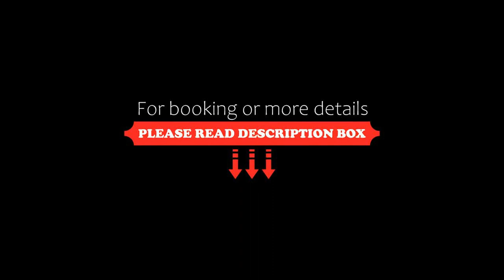Sirocco Hotel, Zakynthos Town, Greece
About Property:
Set in Zakynthos Town, 750 m from Kalamaki Beach, Sirocco Hotel offers accommodation with a restaurant, free private parking, a seasonal outdoor swimming pool and a bar. Among the facilities at this property are a 24-hour front desk and a shared lounge, along with free WiFi throughout the property. The hotel has a garden and features a sun terrace.
At the hotel, all rooms come with a wardrobe, a patio with a garden view, a private bathroom, a flat-screen TV, bed linen and towels. Rooms come ...
Property Type: Hotel
Address: Zakinthou Kalamaki, Zakynthos Town, 29100, Greece
Searching For
1. Sirocco Hotel - Zakynthos Town - Greece
2. Sirocco Hotel - Zakynthos Town - Greece Address
3. Sirocco Hotel - Zakynthos Town - Greece Rooms
4. Sirocco Hotel - Zakynthos Town - Greece Amenities
5. Sirocco Hotel - Zakynthos Town - Greece Offers and Deals
Audio Credit:
Track Title: Blank Slate
Artist: VYEN